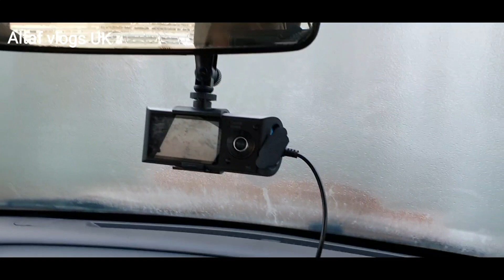A winter morning in the UK 🇬🇧 | Altaf vlogs UK 🇬🇧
A big problem in the winter mornings in uk 🇬🇧
Asalaam o Alaykum,
Hi my name is Muhammad Altaf Mughal, I'm from Birmingham UK and from Dadyal Azad Kashmir, Pakistan.
My channel is all about food, travel and discussions on different topics. Exploring England and Pakistan, I will vlog and show you different landmarks, places to visit and places to eat.